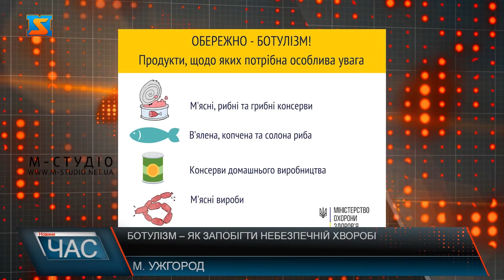Ботулізм – як запобігти небезпечній хворобі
Як вберегтися від ботулізму, а якщо запобігти хворобі не вдалось – розпізнати і вилікуватись, розповідає лікар-інфекціоніст Віктор Петров. Про ознаки зараженої їжі, перші симптоми хвороби та лікування. Ботулізм – рідкісне та небезпечне інфекційне захворювання, яке виникає через токсин Clostridium botulinum. Чому наразі це актуальне питання та як уберегтися від хвороби, розповідає лікар-інфекціоніст Віктор Петров. Найчастіше хвороба передається через харчові консервовані продукти, такі як м’ясо та риба та овочі. Бактерії розмножуються в безкисневому стані, тому консерви є ідеальним середовищем для них. Віктор Петров розповідає, як розпізнати заражені продукти.  В практиці інфекціоністів часто зараження ботулізмом є сімейним, рідше – поодинокі випадки. Щоб зменшити ризик захворювання, перед консервацією необхідно якісно вимити та продезинфікувати їжу. Проте, якщо запобігти зараженню не вдалось, необхідно знати, як розпізнати хворобу. При виявлені таких симптомів необхідно звернутися до лікарні. Госпіталізація при захворюванні ботулізмом  є обов’язковою, а успіх лікування залежить від ранньої діагностики.  Також, ботулотоксин – речовина, яку виділяє бактерія Clostridium botulinum, є ефективним методом для позбавлення зморшок, його часто використовують косметологи